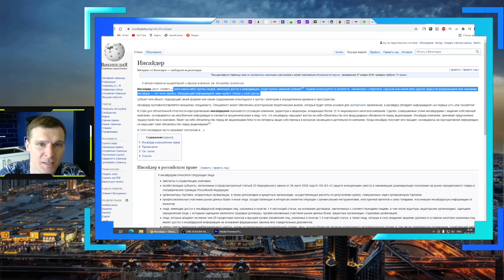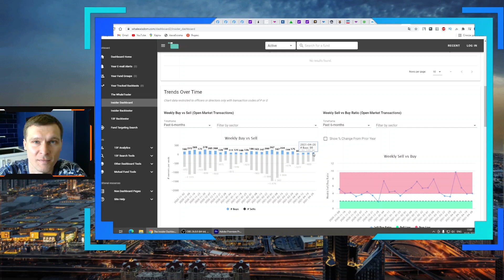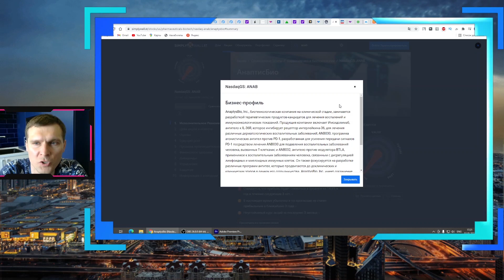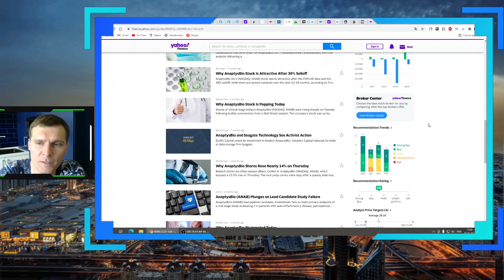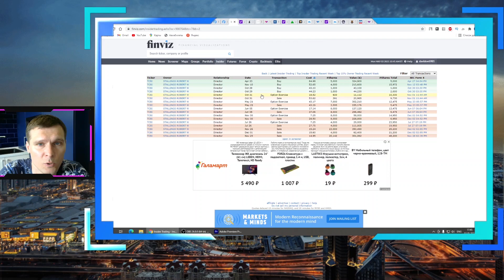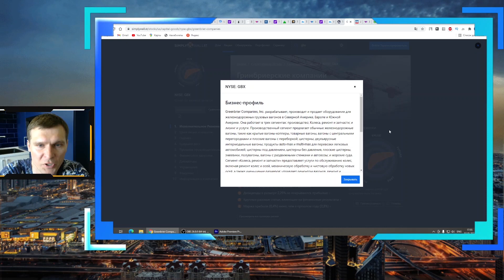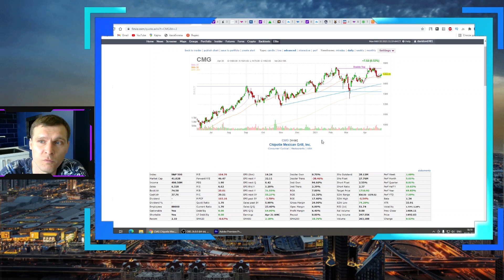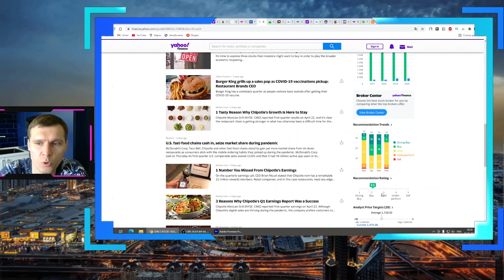Инсайдерские сделки. Кто покупает на дорогом рынке акций?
В этом видео вы узнаете о последних инсайдерских сделках на рынке ценных бумаг в США. Кто покупает на дорогом рынке всегда можно посмотреть на соответствующих ресурсах, так как инсайдеры ( топ менеджеры компаний) обязаны отчитываться о подобных операциях.
Все компании в сегодняшнем обзоре доступны в тинькофф инвестициях

Инсайдерские сделки могут быть разными, они могут продавать акции и это не скажет нам ни о чем , например они хотят выйти в кэш и купить новый дом, а могут покупать и именно это очень важный сигнал, так как есть только одна причина. Они верят в будущий рост акции.

В этим ролике мы посмотрим на крупнейшие сделки за конец апреля 2021 года и проанализируем их и сами компании.

Сначала проведите собственные исследования этих компаний и только потом принимайте инвестиционное решение и вкладывайте ваши деньги

На моем канале мы учимся думать самостоятельно и также принимать инвестиционные решения!

Вступление 00:00
Кто такие инсайдеры? 00:16
Полезный ресурс по инсайдерским сделкам 01:01
Когда покупают инсайдеры? 01:43
AnaptysBio, Inc. 01:59
Texas Capital Bancshares, Inc. 03:33
The Greenbrier Companies, Inc. 04:44
Chipotle Mexican Grill, Inc. 05:59